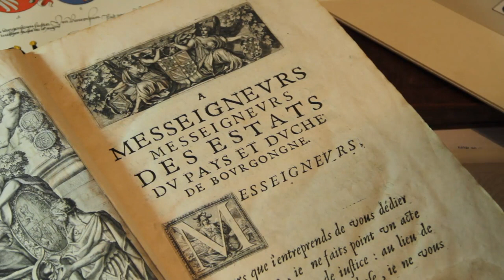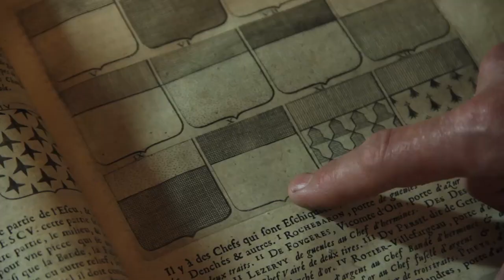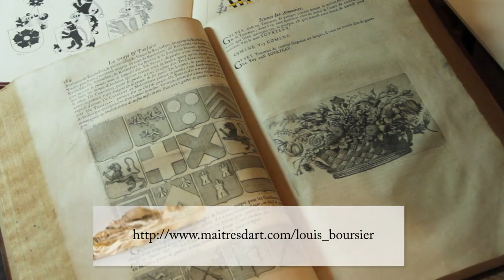Louis Boursier - gravure de blason sur chevalière.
Cette vidéo de l'Institut national des métiers d'arts vous fera découvrir la gravure de blason sur chevalières. Vous entrez dans l'atelier d'un graveur d'armoiries et y découvrez les techniques de gravure en modelé pour cachets héraldiques.